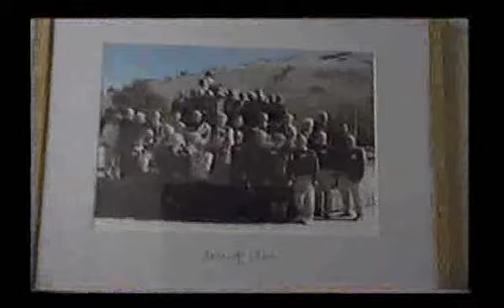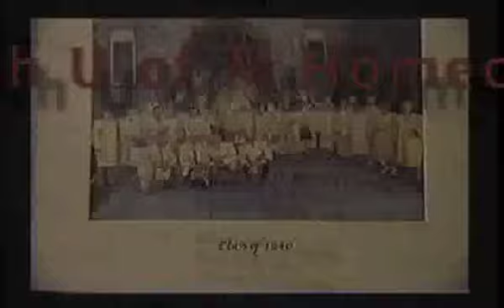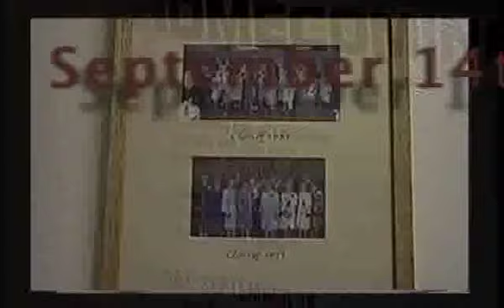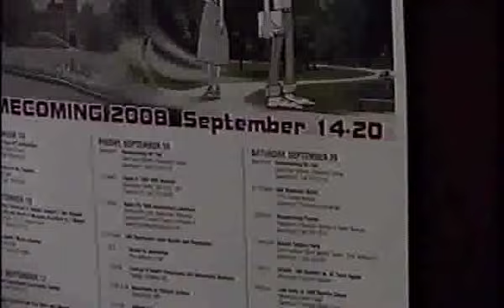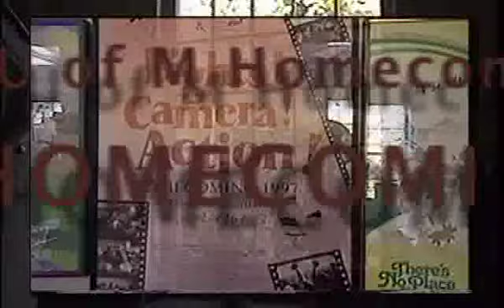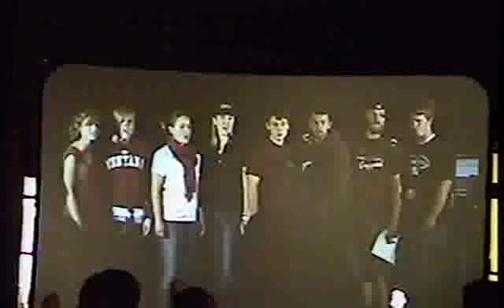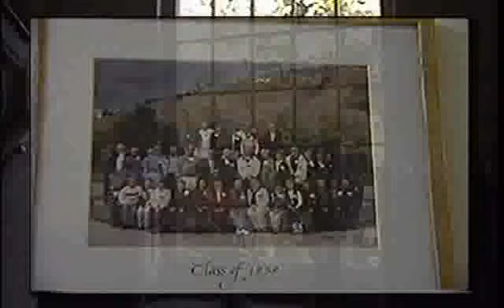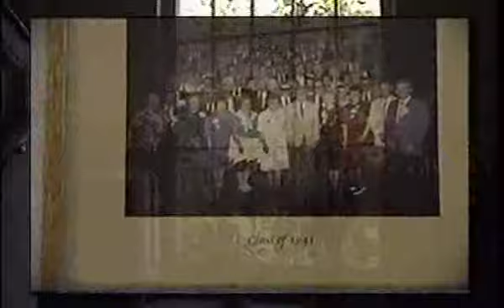University of Montana Homecoming 2008 Highlights